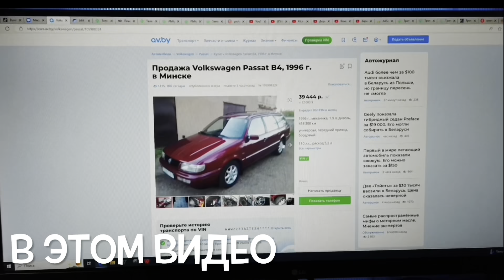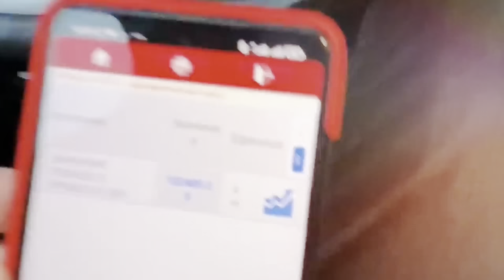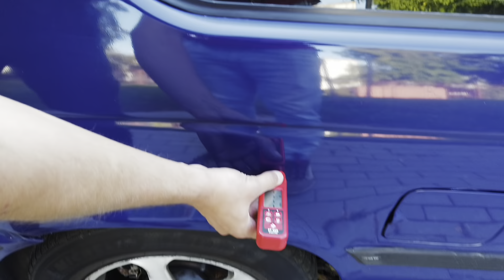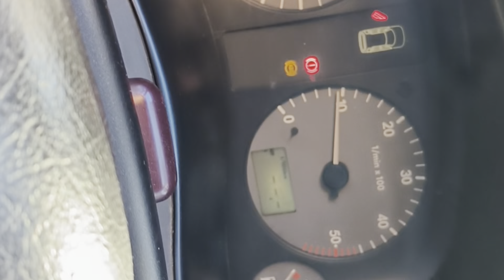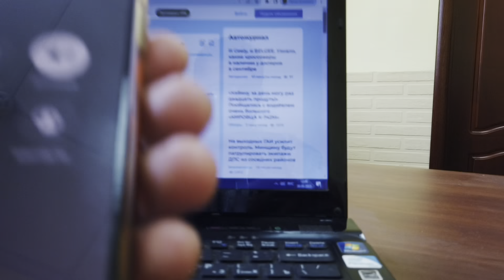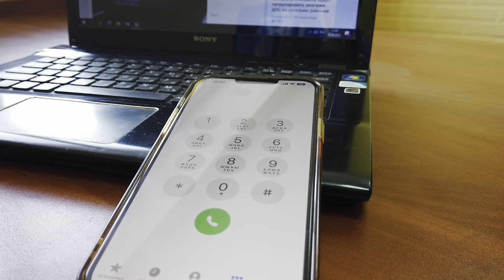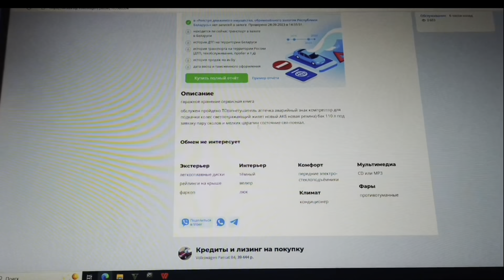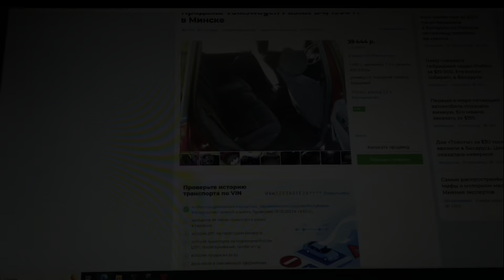СМОТРЮ ￼АВТО подешевле//￼ авторынок Беларусь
Посмотрим САМЫЕ ДЕШЕВЫЕ АВТОМОБИЛИ автоконфискат Беларусь